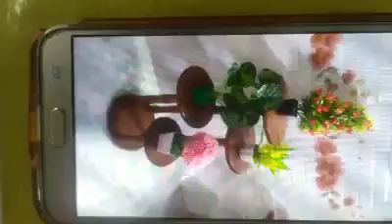একাদশ ও দ্বাদশ, বাংলা